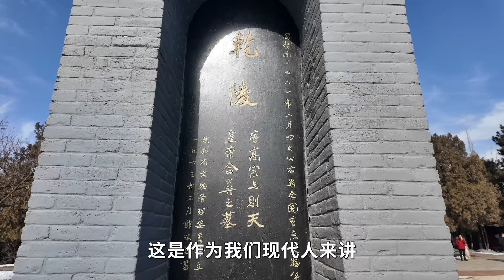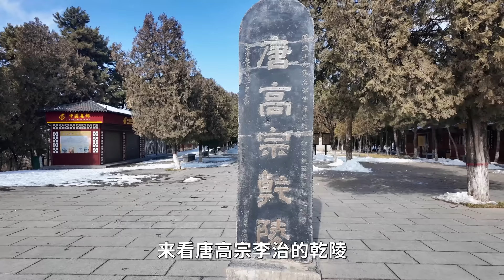實拍中國唯一女皇帝的陵墓，完美展現了千古女帝的智慧，墓道口用了8000多塊巨石封堵，四十萬人都挖不動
中国历史上皇帝总共将近500位，其中女皇帝只有唯一的武则天，武则天也算是开创了一个时代，从一个普通的才人最终做到了皇帝位置，确实难得一见。她死后的陵墓也与众不同，为后面的帝王陵提供了参考价值。